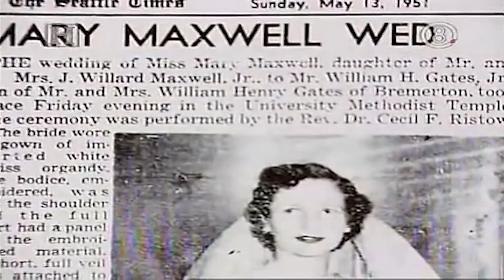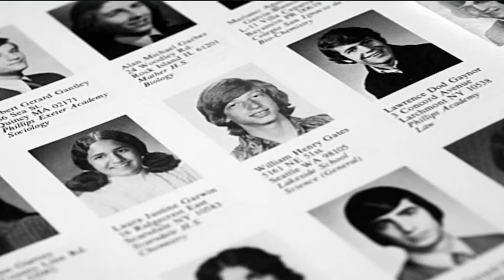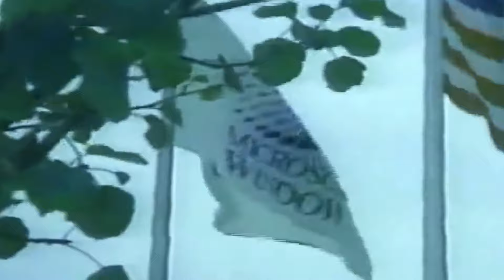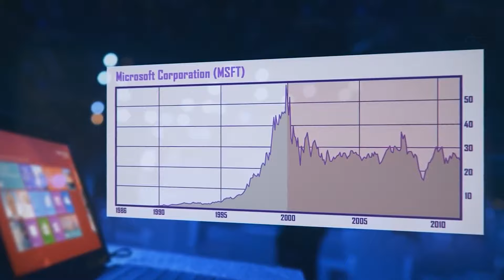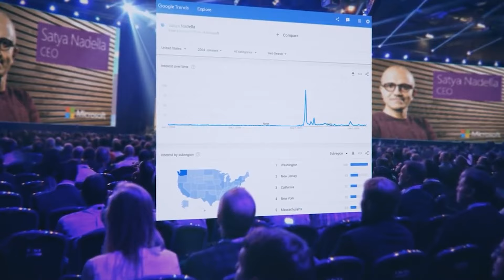Bill Gates - A Journey From Passion To Inspiration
Welcome to Smooth Lux!
Are you guys curious about Bill Gates -  A Journey From Passion To Inspiration?!?  Well, do we got you covered!
Today we are going to be going over Bill Gates -  A Journey From Passion To Inspiration!

ALSO, turn our post notifications on so you NEVER miss an upload of ours!

For more Instagram fun, check us out @smoothluxyt